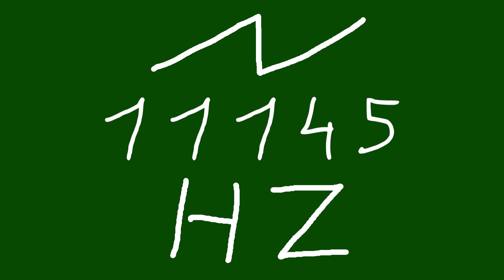11145 hz saw